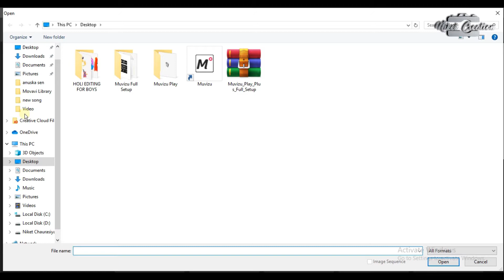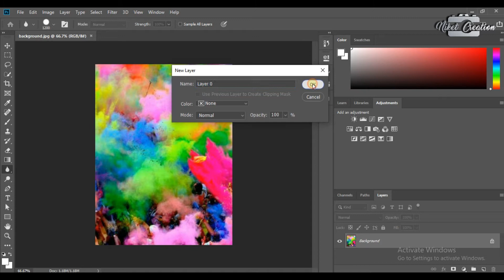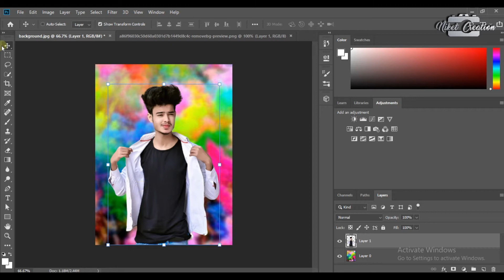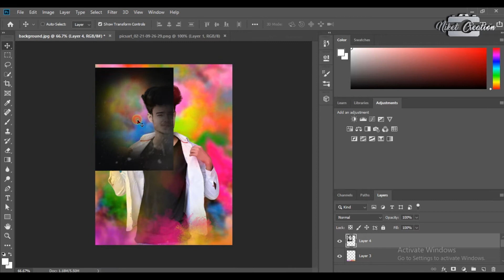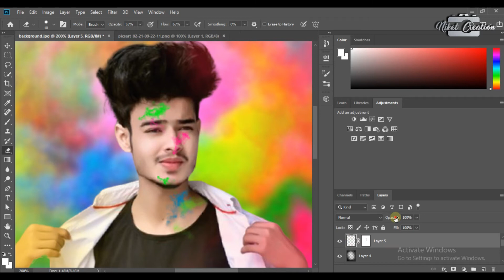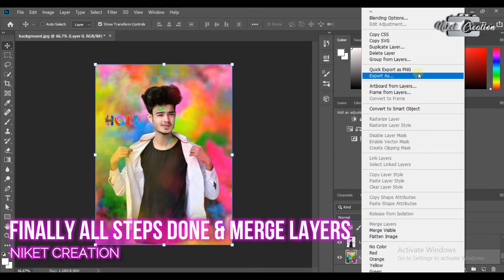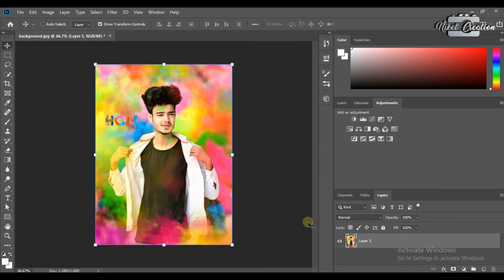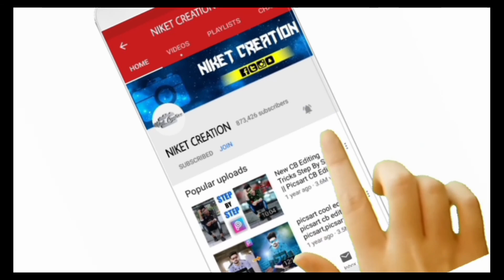Holi Photoshop Manipulation Tutorial For Boys | Step By Step Tutorial For Holi Editing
Hey Photography Lovers 😍

To Guys Main Aap Logo Ke Liye Aaj Bhut Hi Unique & Trending Editing ka Concept Lekar Aaya Hu. Aap Log Simply es Tutorial ko Dekhkar Step By Step Asani Se Aisi Editing Kar Skte Ho. Aur Apko koi Bhi Problem Nhin Aayegi.
▶ PLEASE READ THIS 📖
▶ How To Get Any Poses Including It's Video :
☛ You Can Get ScreenShot & Save Poses .
☛ DM On Me Instagram & I Provide You Poses In Best Quality.
(i) But Hit a Thumsup & Share Videos To Your Family Friends.

☛ You Can Get Poses Under 1 Week Because I Deleted Poses.
☛ Do not Afford If You Not Get Poses.
▶ If You Want To Uploaded Your Pic On My Channel :
[1] Tag Me Your Pics On My Instagram.
[2] Send Me Your Pic On G-Mail.
I Show Your Pic & Include Your Pic Our Videos ✔

[ If I Add Your Pic Our Instagram So I Reminded You ]

▣ NOTE
▶ Sometimes in video every photo quality low, so try to switch airplane mode on/off and wait for again online on youtube to get better results in video including poses.
▶Hey
 To our channel for more Unique & Trending Poses. 😍

▶ Pictures :
Song: ᵘⁿᵏⁿᵒʷⁿ
Video Link: ⁿᵉˣᵗ ᵗⁱᵐᵉ
▶ Software That We Used Make This Video :
▶ WonderShare Filmora X ✔
⚠ WARNING
▶ Hastags :
ˢᵒᵒʳʸ ⱽⁱᵉʷᵉʳˢ 😌 ᴴᵘʳʳʸ ᵁᵖ ᵁᵖᵈᵃᵗᵉ ᴰᵉᵗᵃⁱˡˢ 🥰